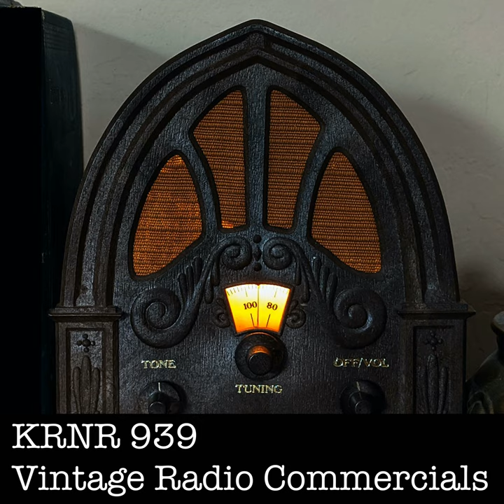Buick 1940 Advertisement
Buick 1940 Advertisement · KRNR 93.9

Vintage Radio Commercials